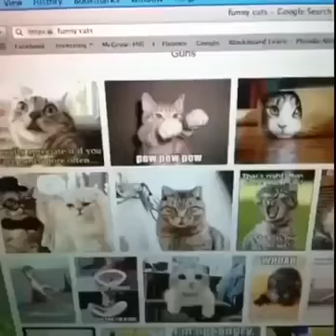Lustige Hunde Videos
Dogs at the best.Very Funny.